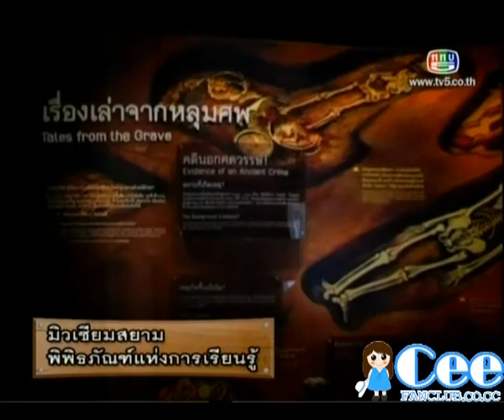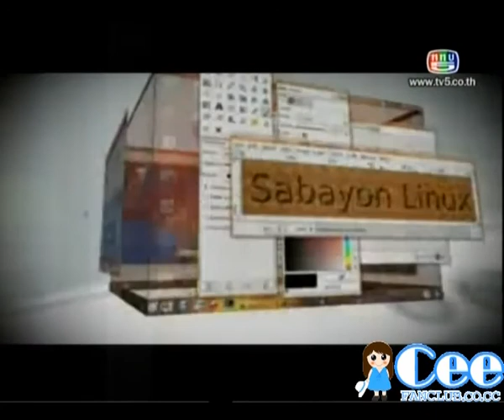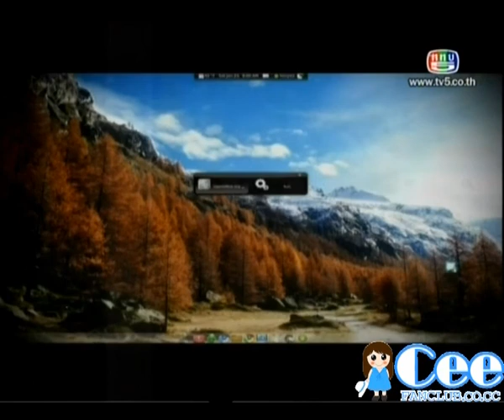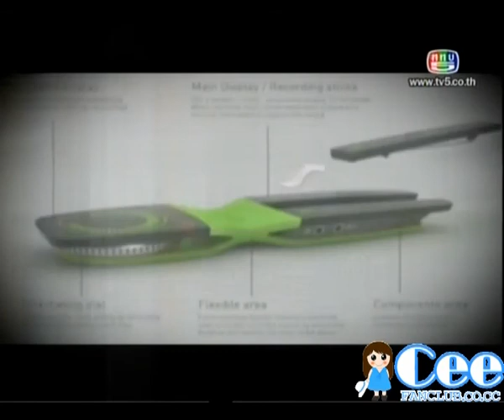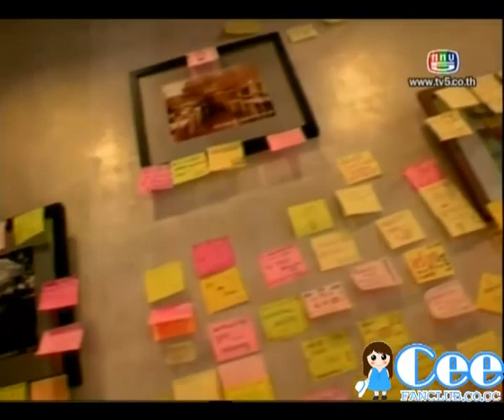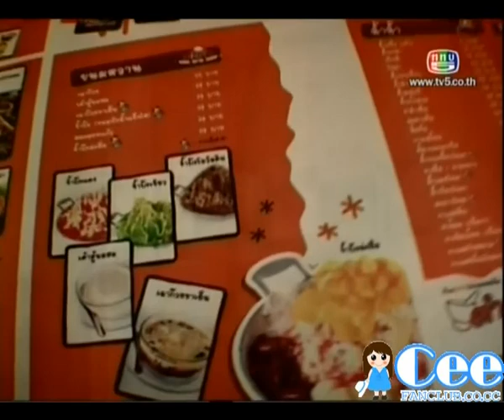Boys Toy [Onair 06-02-2010]